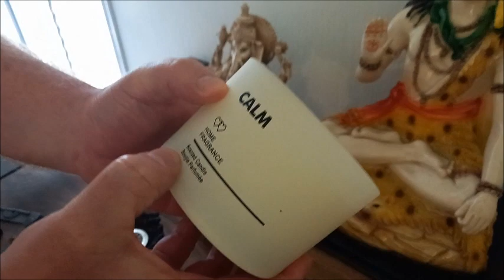The New Prayer Room Tour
It's finally here - the tour of my new tour room! Ok, it's not quite finished yet, but come and take a little peek and tell me what you think,